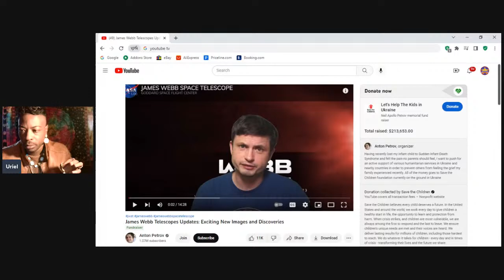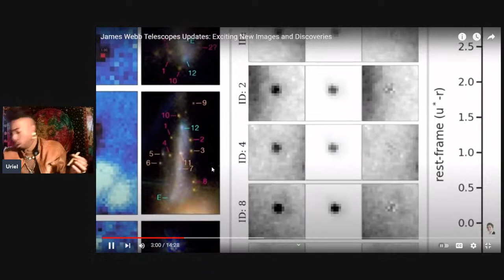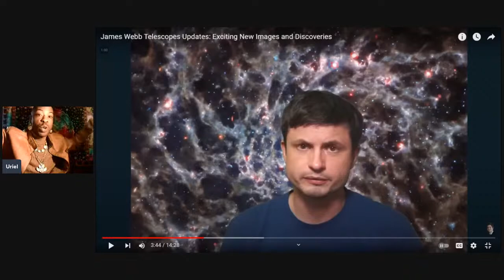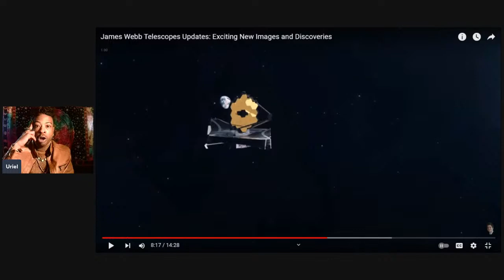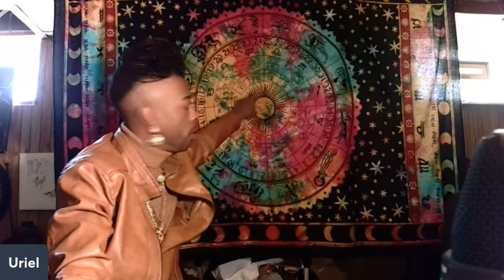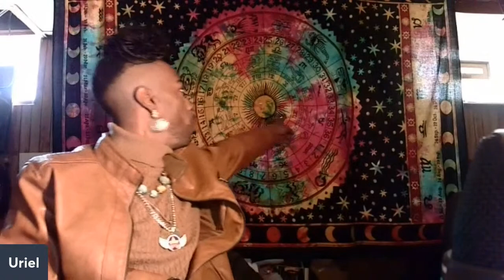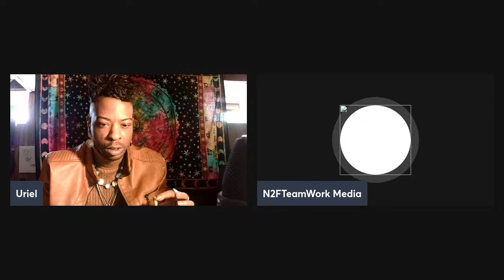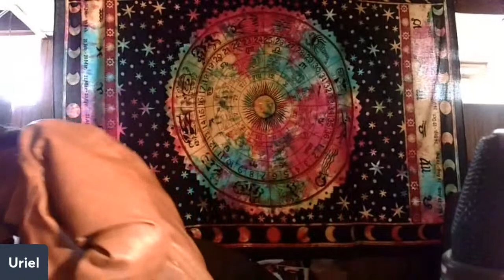URIEL VS anton petrov THE FAKE ASTROPHYSICIST-SPACE RHETORIC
JEWISH JESUIT MASONIC WITCHCRAFT FILTERED THROUGH THIS SHEEP PUPPET NAMED ANTON PETROV UNKNOWINGLY TO HIS LEVEL OF KNOWLEDGE HOW HES USED TO CONFUSE PEOPLE ABOUT A CGI FAKE UNIVERSE & GALAXY FLIGHTZ 6am2pm10pm #€£¥₩